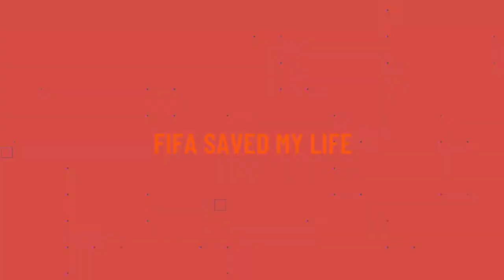FIFA 22 - RYAN KENT FULL PLAYER REVIEW WITH GAME PLAY SHOWDOWN SBC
Fifa saved my life

player review
pack opening